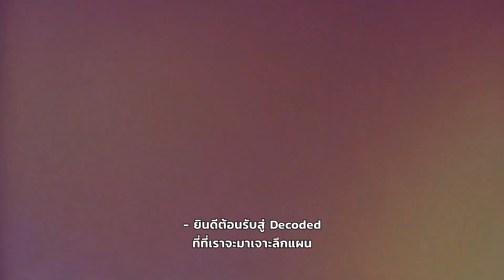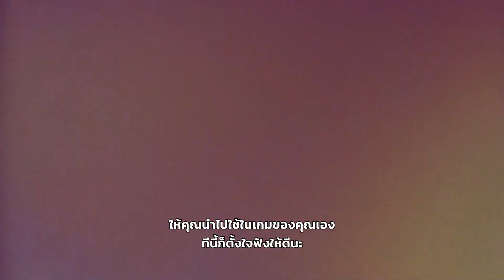เคล็ดลับ VALORANT - ทีมเวิร์คที่จะช่วยให้คุณชนะทุกเกม // DECODED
เคล็ดลับ VALORANT: การสื่อสารและการวางแผนร่วมกันเป็นหัวใจสำคัญของการเล่น ใน DECODED ตอนนี้ เราจะพูดคุยกับ Lakia และ Suggest จากทีม NUTURN เพื่อดูว่าพวกเขาร่วมมือกันเล่นตามแผนให้ประสบความสำเร็จใน VCT ได้อย่างไร

เรียนรู้เคล็ดลับ VALORANT เหล่านี้แล้วนำไปใช้ในเกมจัดอันดับได้เลย!